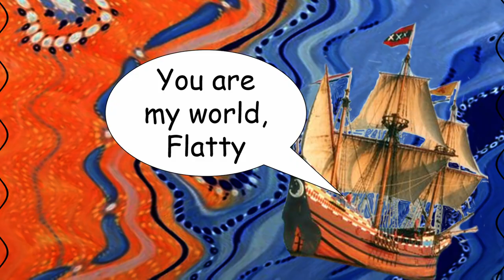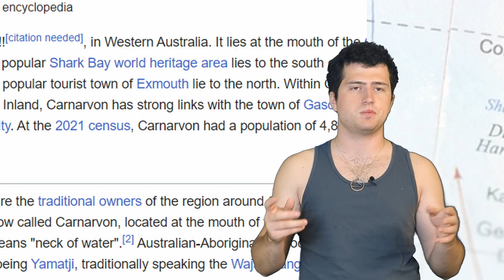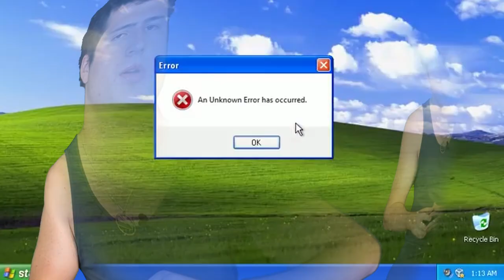The NorthWest Coastal Highway Experience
Music From: @NUKELEDGE

It's highway time again people! Since the great northern highway was such a blast to review with its dangerously radiant glow, it's time to review the other highway which eclipses it in importance! I am talking of course about the NorthWest coastal highway.